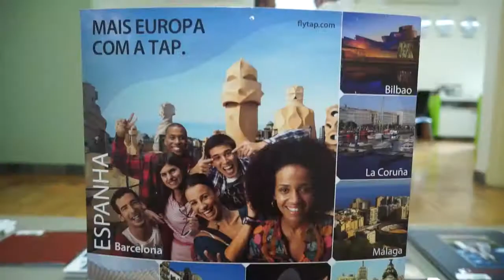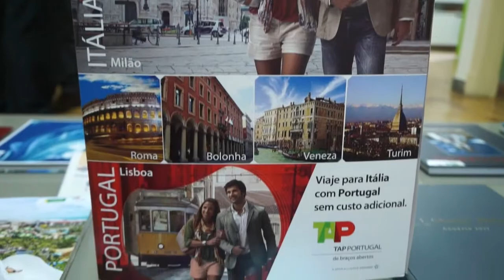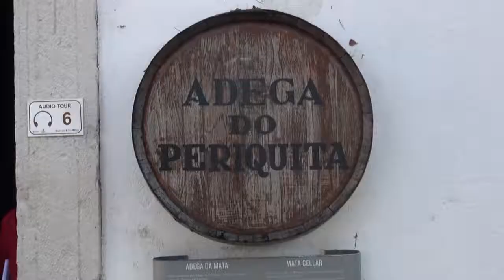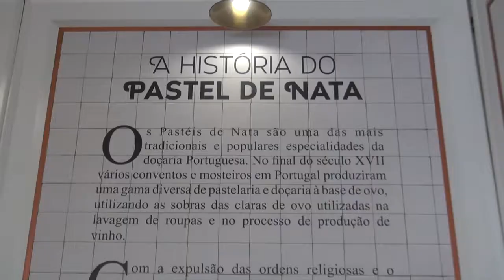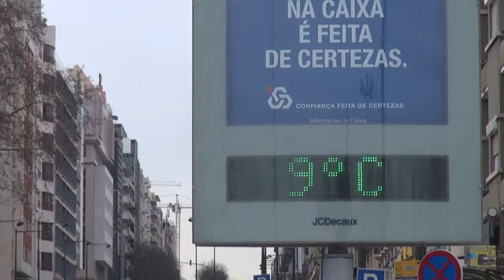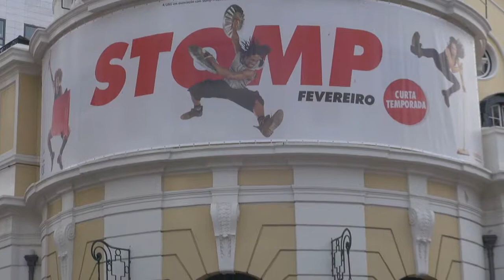10 anos do Voo Inaugural BH para Lisboa TAP - Paulo Navarro